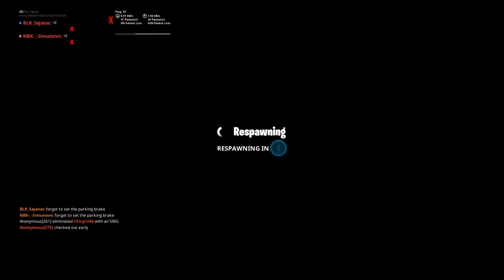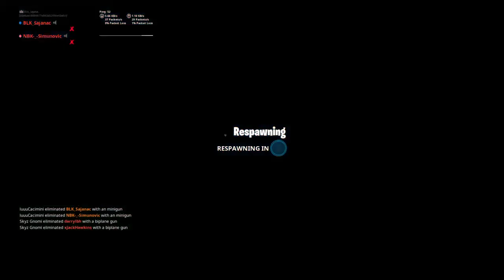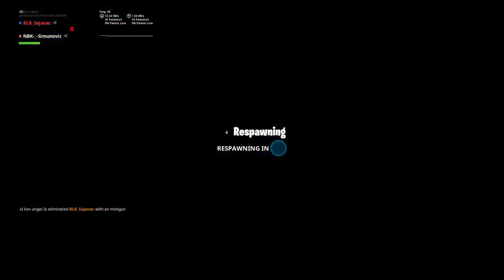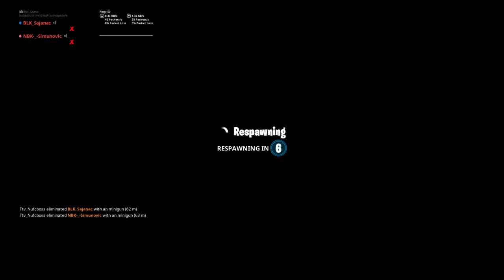PA KAKO STE DANAS ?? | FORTNITE BALKAN LIVESTREAM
🛑HVALA VAM NA VELIKOJ PODRSCI🛑
❤️AJMO DO 1k MOZEMO MI TO ZNAM ❤️

KANAL JE OD : NIKOLINA JURAKOVIC(nikolinacr77)I MARKO MARINOVIĆ(micimarin7)

Epic nick : NikolinaSaiyanKC dodaj te me ako hocete nekada igrati s menom